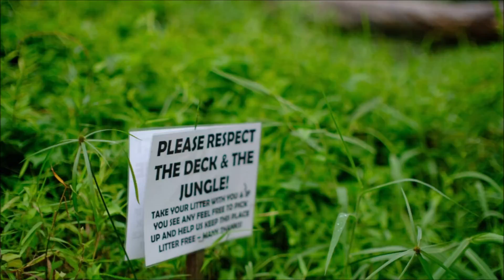Hiking From Kent Ridge to Lost Ark to Old Bukit Timah Railway Station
Visiting Bukit Chandu in Kent Ridge Park then to Heritage Bodhi Tree to Lost Ark (aka The Deck) to Old Bukit Timah Railway Station.
Always delighted to hike with friends :)